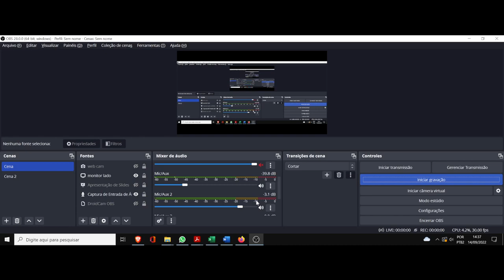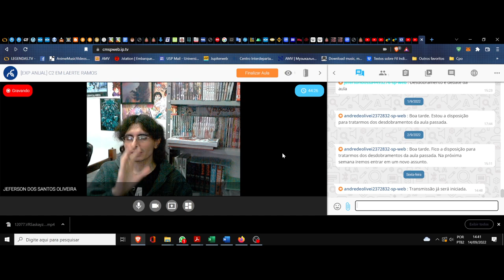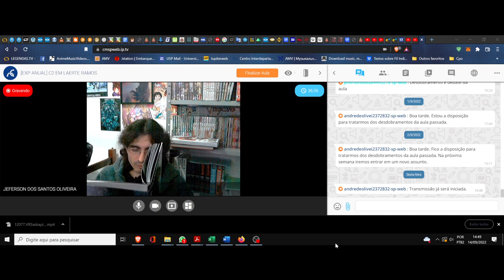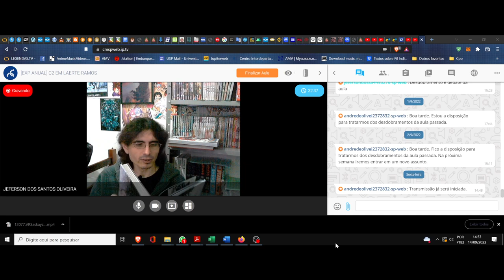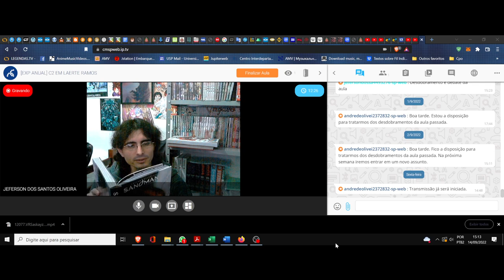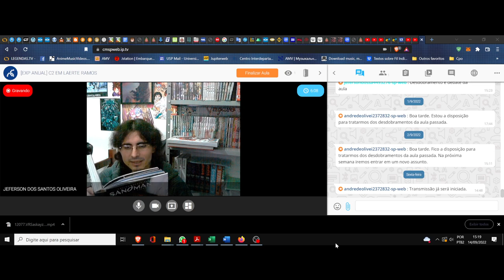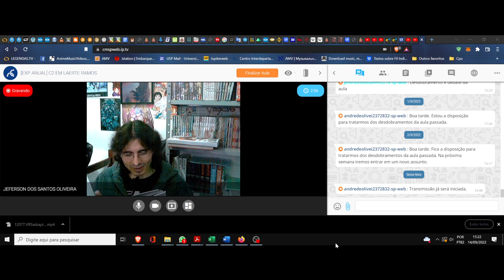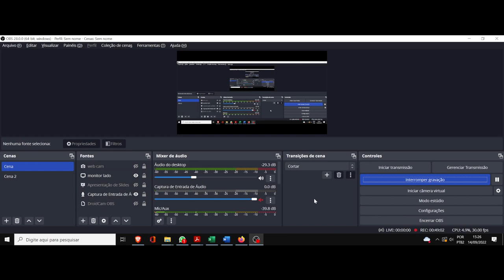(DC/22 03E) Aula 24 Eletiva. Sandman, clube da leitura. (7º Sonho)